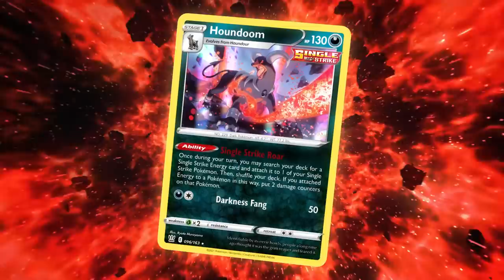Pokémon TCG: Battle Styles | Coming Soon!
Choose between Single Strike and Rapid Strike for powerful or sneaky attacks, coming soon to the Pokémon TCG!

The Pokémon TCG: Sword & Shield—Battle Styles expansion will arrive on March 19, 2021.